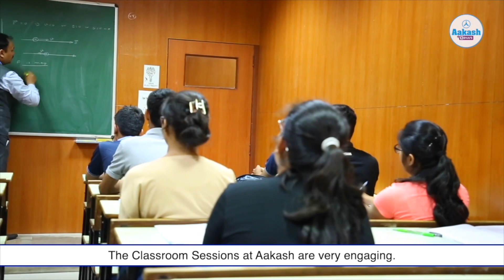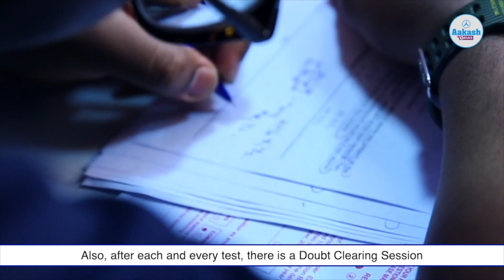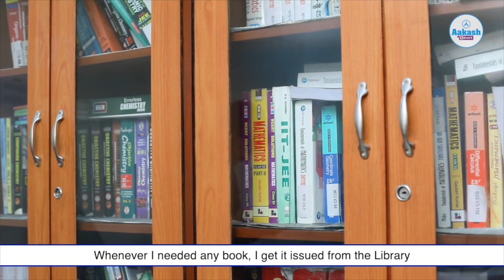JEE Main 2021 Result: Ishav Singla (AIR - 84) | 5 Year Classroom Student of Aakash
JEE Main 2021 result has been announced.  2 of our classroom students are in Top 10

Congratulations to our top performer in JEE Main 2021,  Ishav Singla. Aakashian Ishav Singla started his Success Journey at Aakash. He was a student of 5 Year Classroom Programme. Watch the video and Stay Inspired.

✅ Kickstart your JEE preparation today with Aakash iACST. Register today, for class VIII to XII studying students

With our user-friendly website, you can know more about our Courses, centers, various exams, etc.